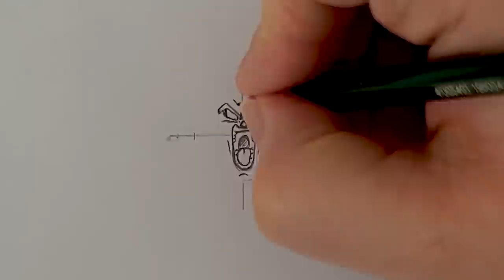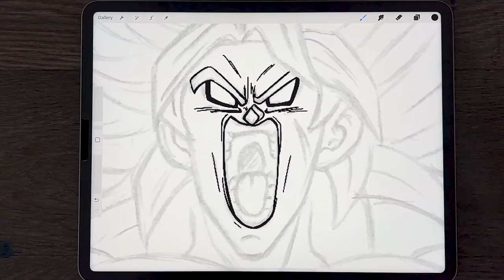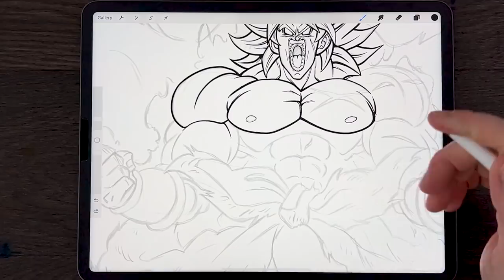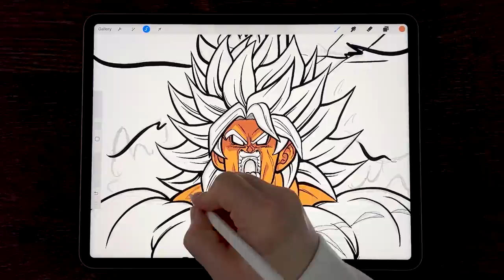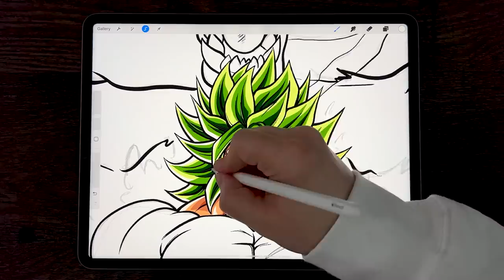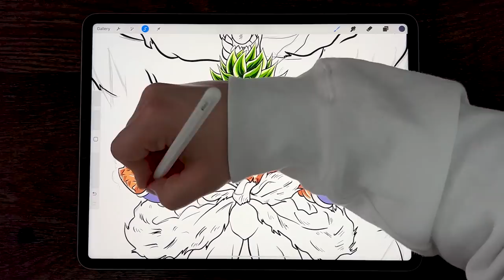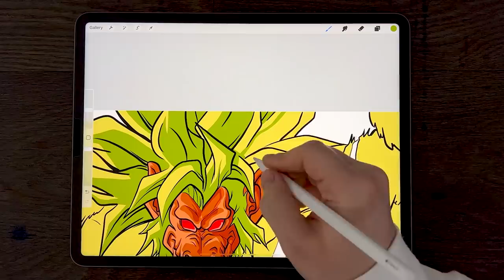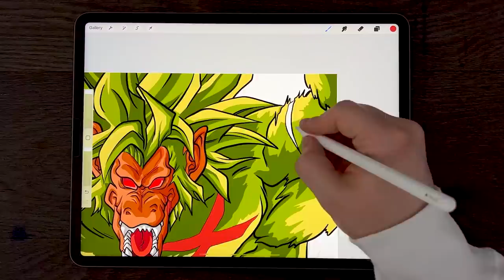Drawing Broly Great Ape Oozaru | Legendary Berserk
Drawing Broly Great Ape Oozaru, Legendary Berserk from Dragon Ball Super